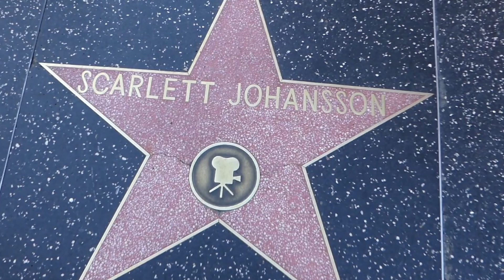WE PROTESTED!😱🤬🔥[CALI VLOG#3]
YERRR WASSUP BPG🎒, IS YA BOYYY BACPACTAY🎒
WASSUP WITH YALL? ANOTHER BANGER HUH? I KNOW RIGHT! ❤️🔥, THANKS FOR 1K.. I HOPE Y’ALL BANGGSSS WITH THE NEWWW INTRO🥺.. LEMME KNOW BELOW INNA COMMENTS!!!